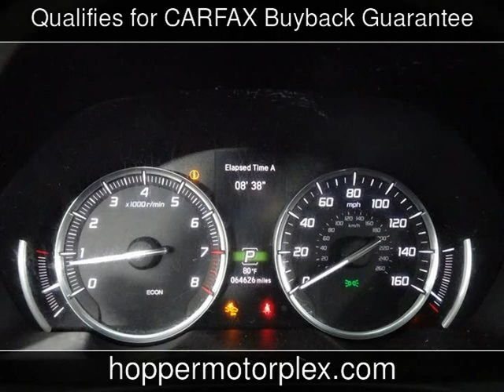2016 Acura TLX Tech Used Cars - McKinney,Texas - 2019-09-13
See more details about this used car This 2016 Acura TLX Tech with 64,623 miles is for sale at Hopper Motorplex.